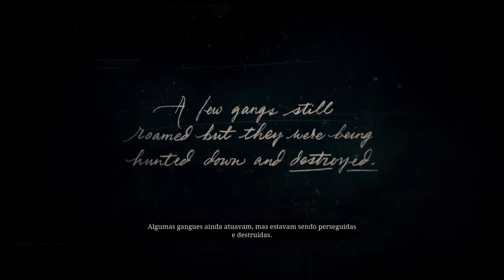RED DEAD REDEMPTION 2 #1: Inicio. Velho Oeste Americano.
Jogo RED DEAD REDEMPTION 2 PlayStation 4. Episódio 1 da série.